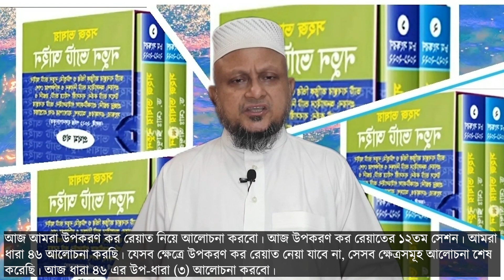সেশন-৩৬: উপকরন কর রেয়াত-১২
এই ভিডিওতে দর্শকগণ জানতে পারবেন যে, রেয়াত নেয়ার পদ্ধতি কী? রেয়াত নিতে হলে কি কী ডকুমেন্ট প্রয়োজন হয়? পরবর্তী সেশনে আংশিক উপকরন কর রেয়াত বিষয়ে আলোচনা করা হবে, ইন-শা-আল্লাহ ।

ভ্যাট ট্রেনিং এর জন্য যোগাযোগ করুন: ০১৭৫৮-৬৬৯০৬৫, ০১৩২৩-১৫৫২৯২